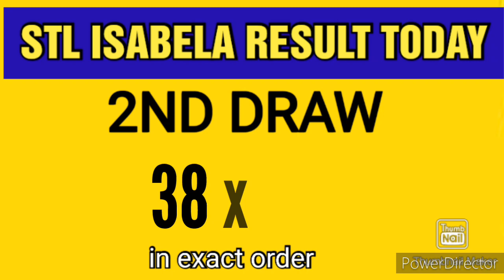STL ISABELA RESULT TODAY 2ND DRAW AUGUST 24, 2023 7PM